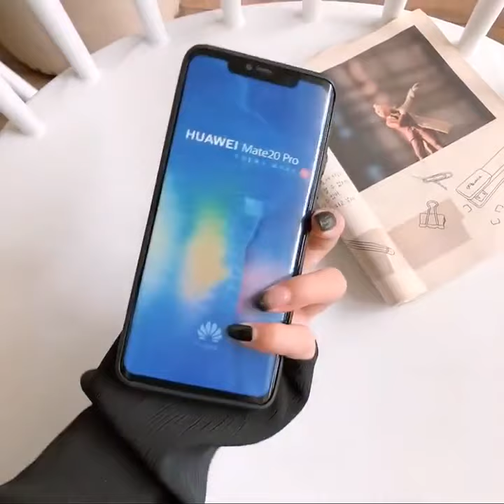HUAWEI MATE 20 PRO ORIGINAL FABRIC COVER DEER CLOTH CASE HARD SOFT JEANS CASING TPU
Selamat Datang di Market Place Tokopedia Nillkin Store 888

Kamu bisa beli produk dari Toko Nillkin Store 888 dengan aman & mudah dari Jakarta Pusat.

Ingin belanja lebih hemat & terjangkau di Toko Nillkin Store 888? Kamu bisa gunakan fitur Cicilan 0% dari berbagai bank dan fitur Bebas Ongkir di Toko Nillkin Store 888 sehingga kamu bisa belanja online dengan nyaman di Tokopedia.

Beli aneka produk terbaru di Toko Nillkin Store 888 dengan mudah dari genggaman tangan kamu menggunakan Aplikasi Tokopedia.

Cek terus juga Toko Nillkin Store 888 untuk update Produk, Kode Voucher hingga Promo Terbaru dari Toko Nillkin Store 888 Terbaru secara online di Tokopedia!

Selamat berbelanja di toko Kita Nillkin Store 888, Kami siap untuk melayani

Terima Kasih Atas Kepercayaan Anda kepada toko kami

Salam

Nillkin Store 888